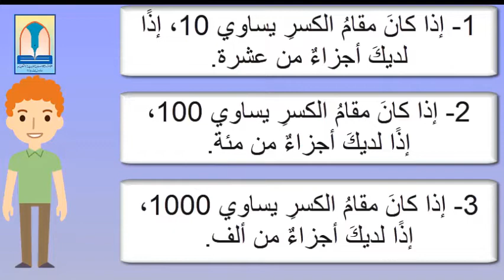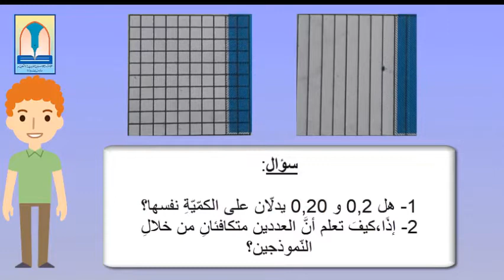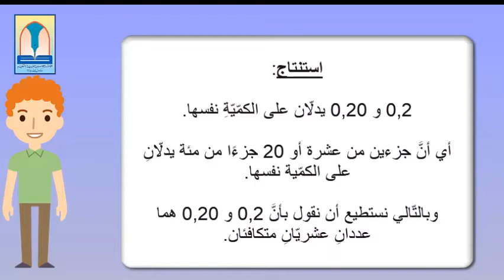Gr4 Ar Math الأعداد العشرية part3 20 21